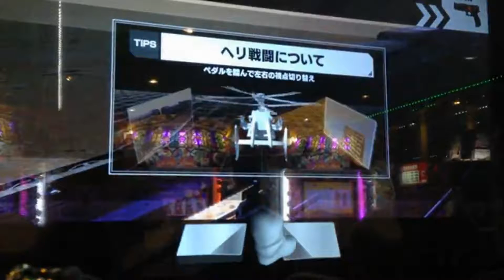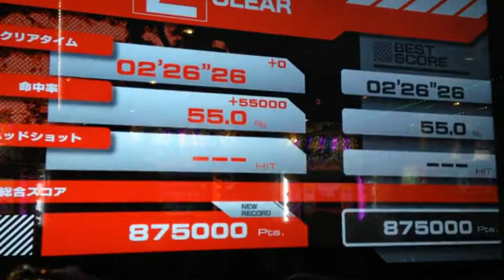タイムクライシス 5 ステージ2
☆タイムクライシス 5